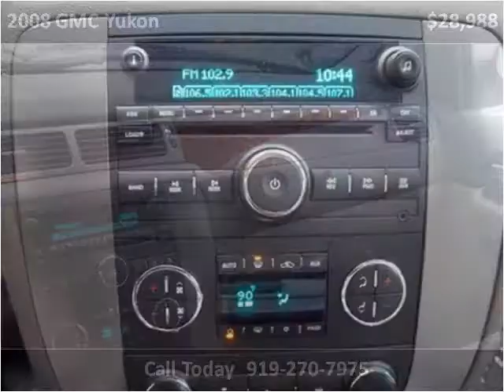2008 GMC Yukon available from Matthew's Motors Inc.